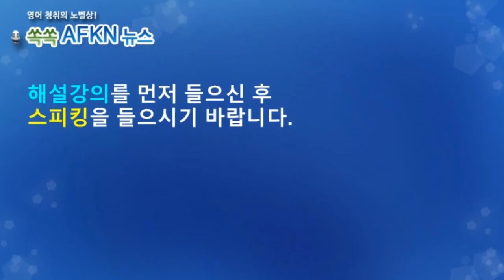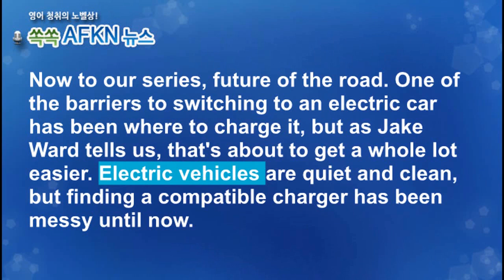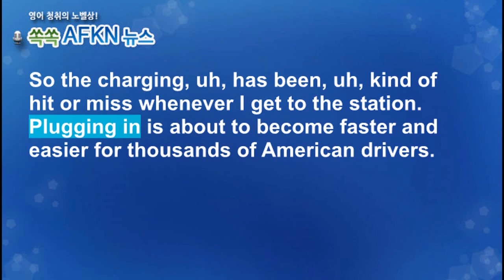[영어뉴스청취] GM과 포드사, 테슬라 충전방식 채택_스피킹강의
미국의 전기차 판매 3위 포드사도 GM에
합류하면서 테슬라와 충전 방식을 공유하기로
했습니다. 이렇게 상위 3개 기업이 모두 테슬라의
충전 방식을 도입하면서 테슬라의 전기차 충전
방식이 미국의 전기차 충전 표준이 될 가능성이
높아졌습니다.

★★★이벤트★★★
1. 구독자 수가 지금의 약 두배인 8천명 도달 시
2. 또는 해설강의 월 평균 조회수 1000회 도달 시